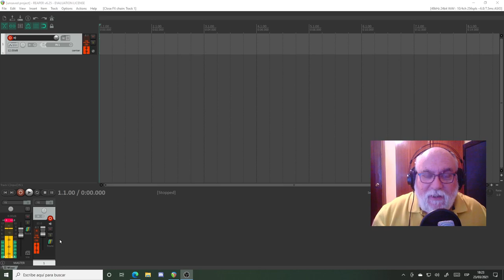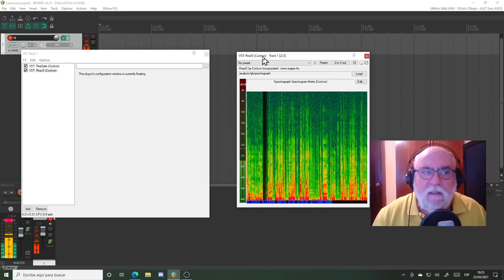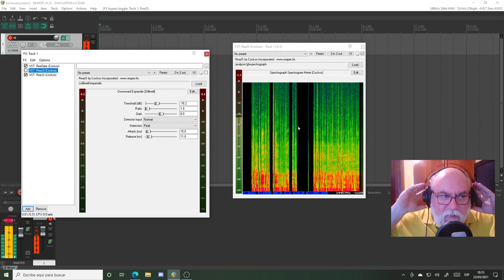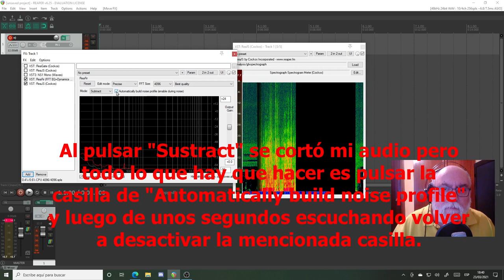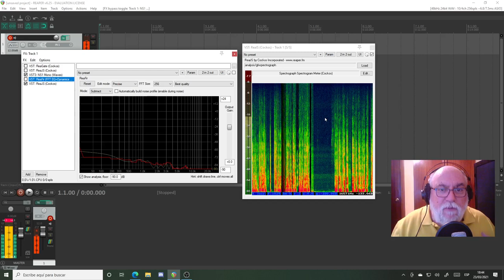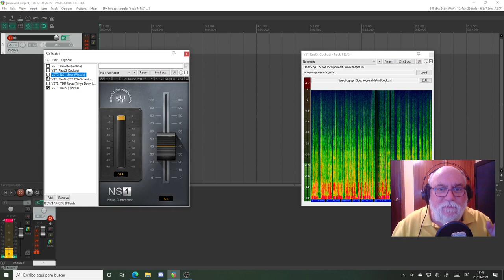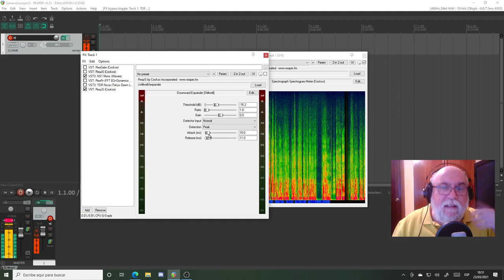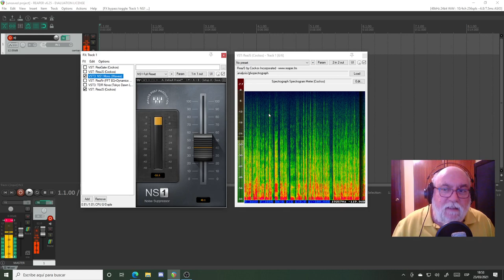Control del ruido en Podcasting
Os muestro en este vídeo las alternativas más sencillas para obtener una grabación limpia de ruidos en vuestros podcasts y directos.

Como el video es largo, 30 minutos, te pongo aquí los capítulos del mismo:

0:00:07 - Introducción
0:01:07 - Reajs VST gfxspectrograph - Visualizar el ruido
0:02:01 - Reagate VST - Puerta de ruido
0:07:21 - Reajs VST Expander - Expansor
0:11:02 - Puerta de ruido + expansor
0:13:22 - Waves NS 1 VST - Noise Suppressor
0:16:33 - Reafir VST - Procesador dinámico
0:22:04 - Reafir VST + TDR Nova - Procesador dinámico + equalizador
0:23:34 - Comparando las tres soluciones
0:27:41 - Resumen y despedida